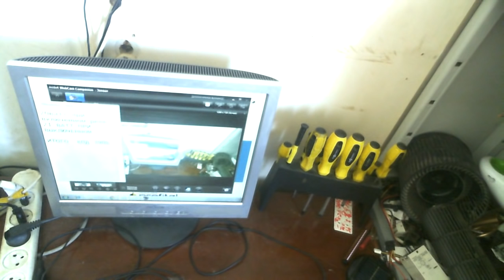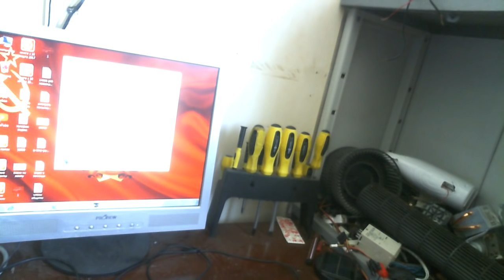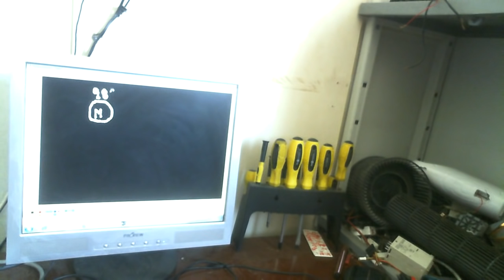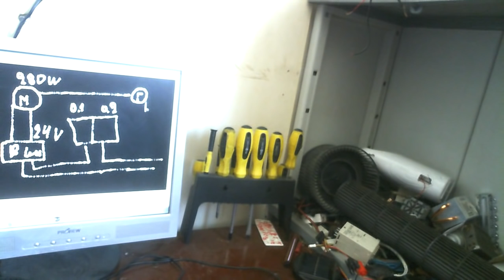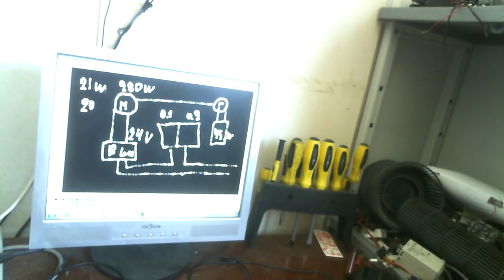Без топливный генератор кпд 540%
Система готова Для запуска не хватает пару мощных аккумуляторов в данном варианте она экономит 80% электричества
Помощь на запчасти